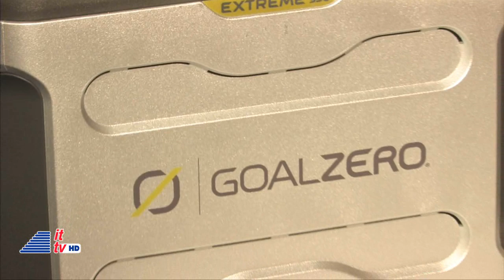IFA 2012: Goal Zero (YETI/Extreme 350 Adventure Kit/Guide 10 Kit)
Into Tomorrow broadcasts from IFA in Berlin, Germany for our 9th year. Dave Graveline interviews Joe Atkin from Goal Zero. Using the power of the sun, GoalZero is helping us keep our electronics charged. Products discussed: YETI (can power a fridge for up to two days), Extreme 350 Adventure Kit and Guide 10 Kit.

(Distributed by OneLoad.com)